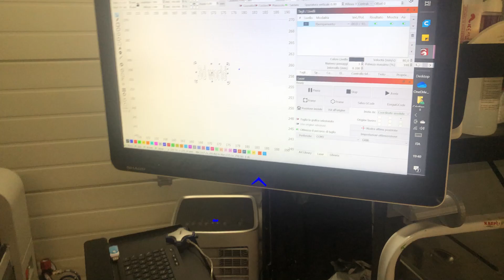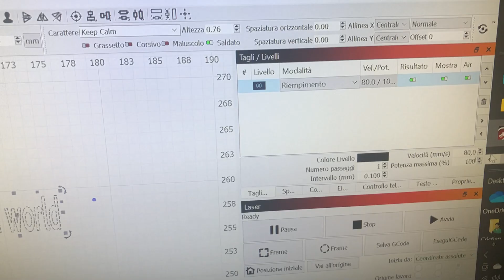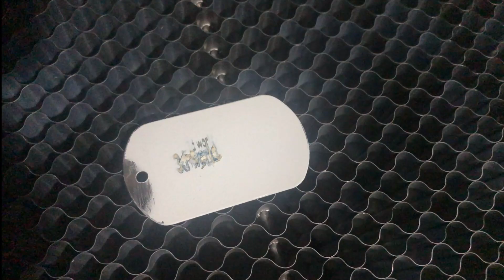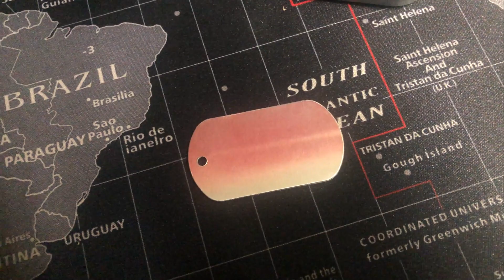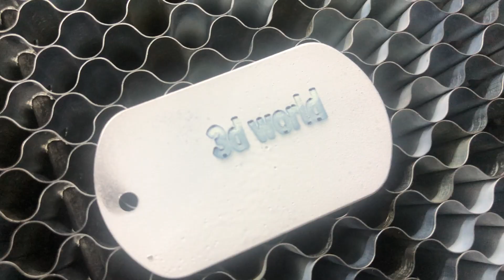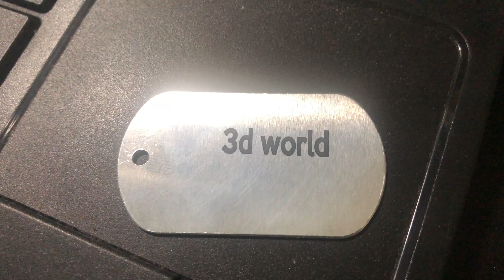Ortur Laser Pro su Metallo..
Test con marcatore Enduramaerk su piastrina con Laser Ortur master pro
Dove trovare macchine e materiali per laser Co2 e tanto altro